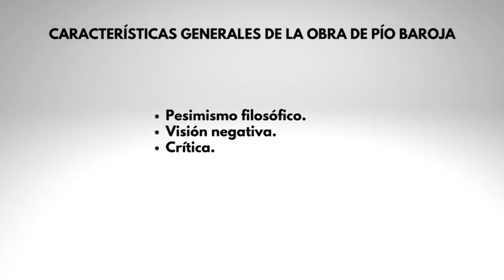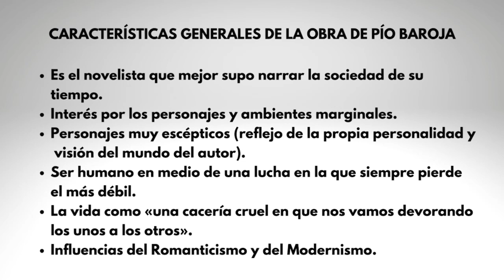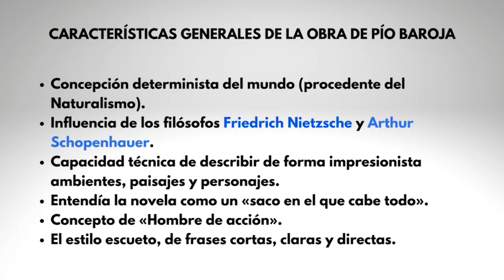La Generación del 98. La novela. Pío Baroja.